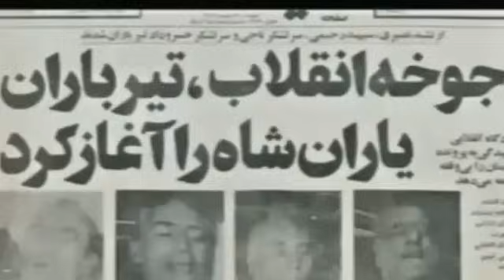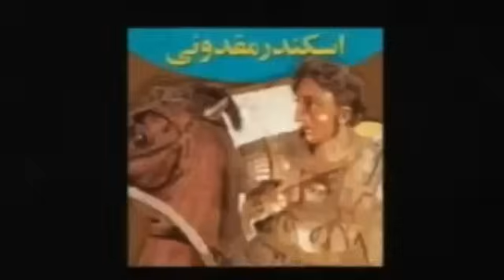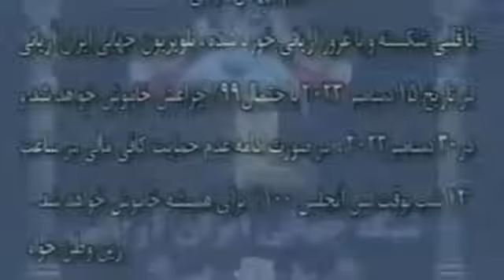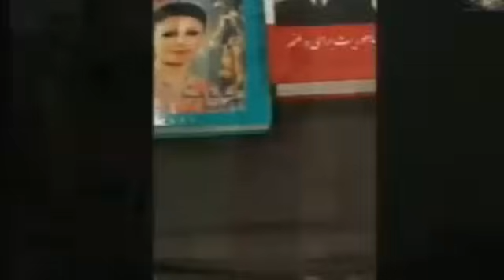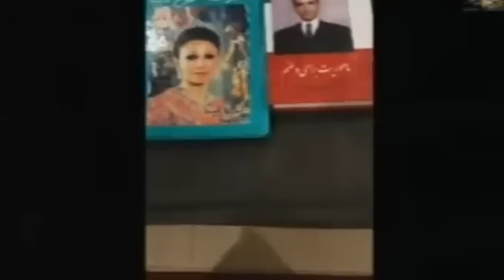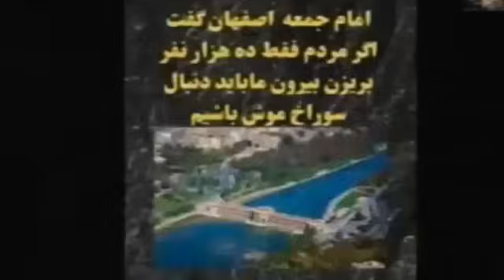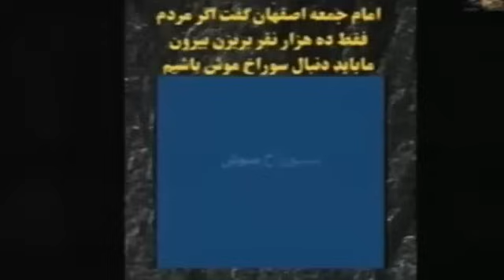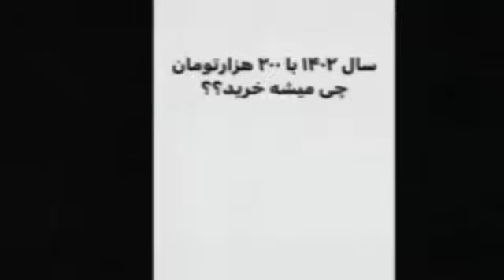REZA AHMADI 12 28 2023 تلویزیون ایران اریایی#jawidpahlawi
Iran without Pahlavi has a foreign palace
تحاد قومپوزیسیون قلابی داخلی و خارجی بر علیه مشروطیت